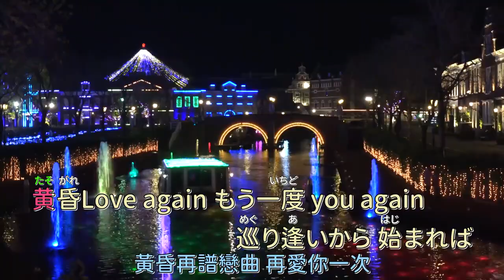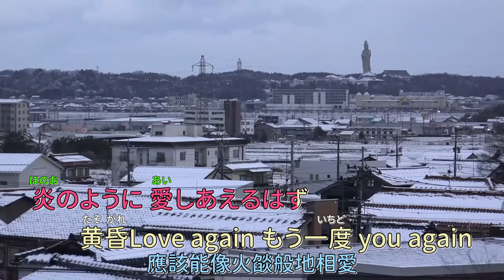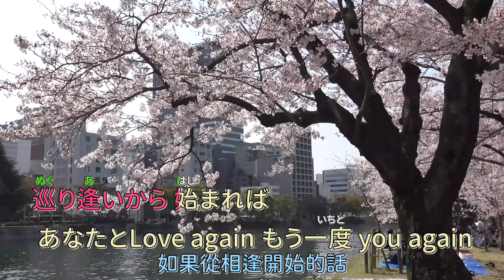秋元順子 - 黄昏Love again 中譯